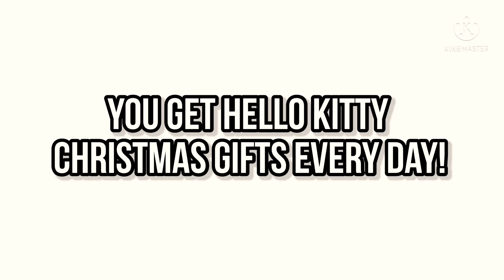Hello Kitty Christmas Event| Toca Boca| Day 2